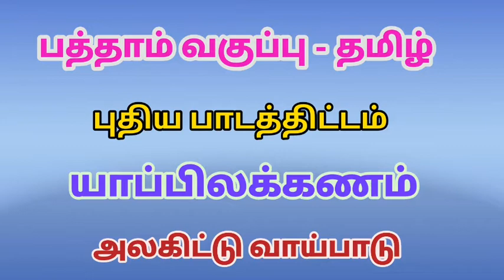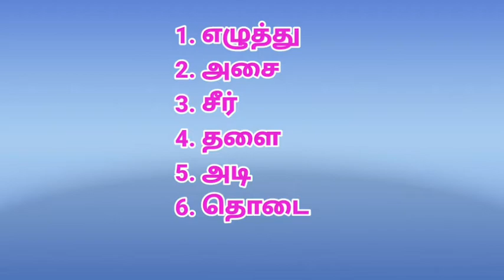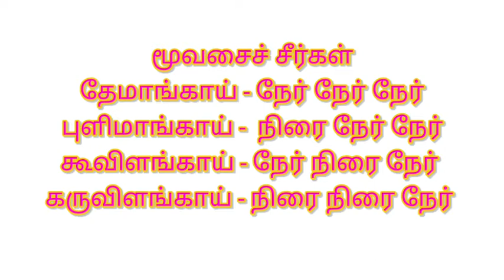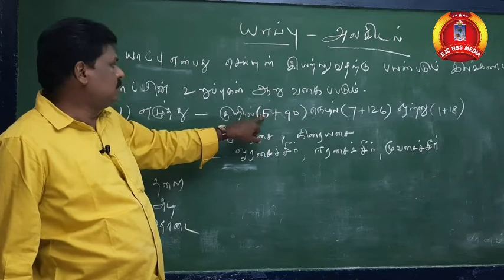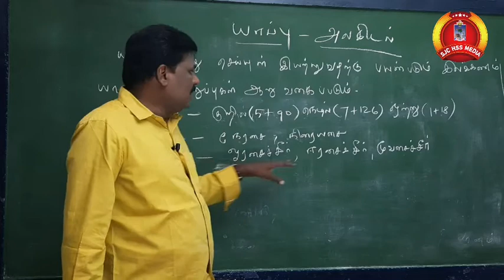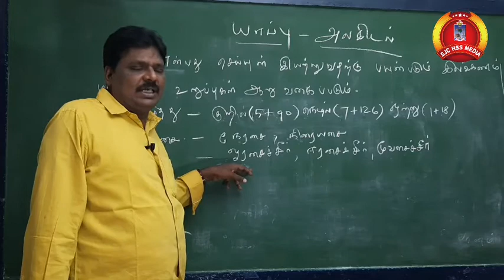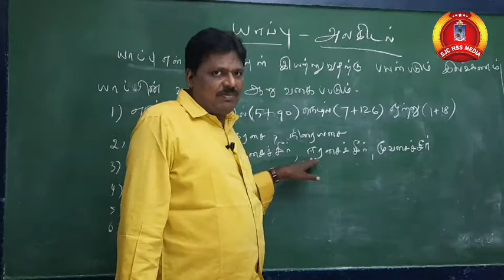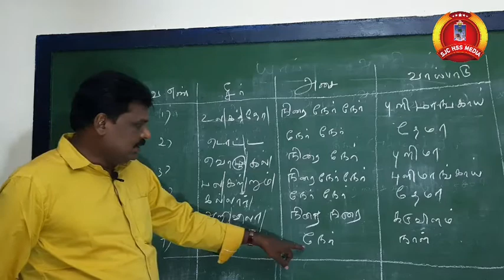10 வகுப்பு |தமிழ் |யாப்பிலக்கணம்|அலகிட்டு வாய்பாடு |புனித வளனார் கல்லூரி மேல்நிலைப்பள்ளி ,திருச்சி,.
SJCHSS EDUCATIONAL MEDIA, TRICHY.